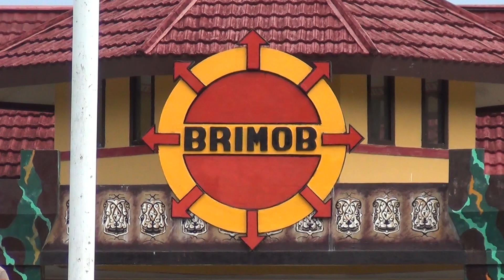Kapolda Papua Pimpin Apel Pagi Di Mako Brimob Detasemen B Mimika